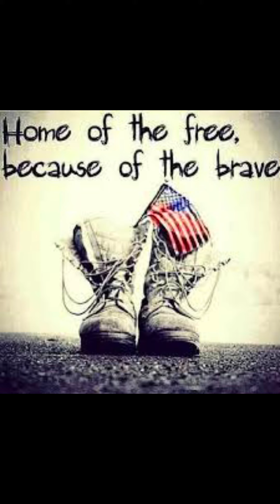Memory Day thanks for those that scarified we appreciate you men and women